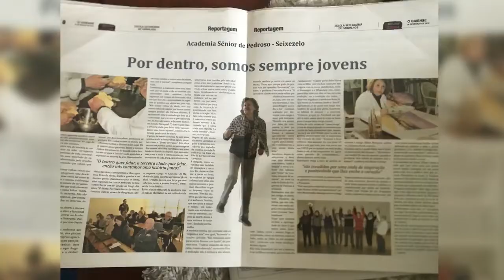Teaser Portugal Carla Araujo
Teaser de trabalhos realizados no Ensino público  e privado português. Além disso, aulas de teatro Sênior e espetáculos realizados em Gaia e Coimbra. Também pedaços do espetáculo dirigido e encenado por Carla Araújo " Confinados" no Mestrado de Interpretação e Direção artística realizado na cidade do Porto - Portugal.